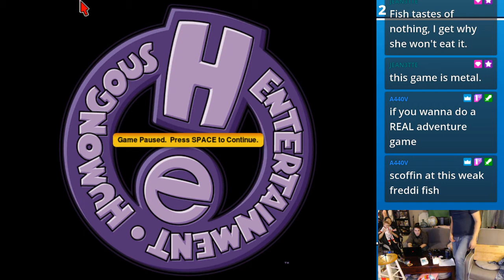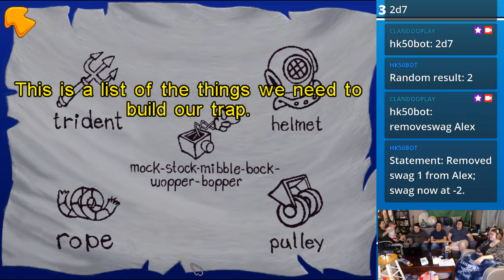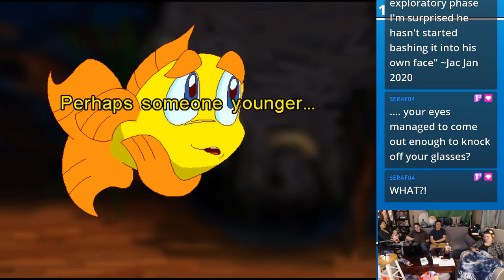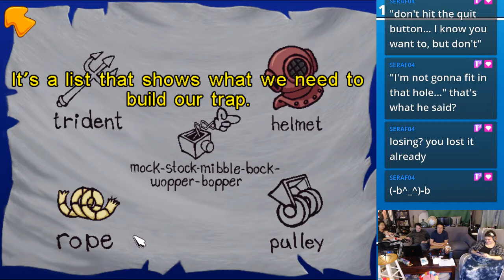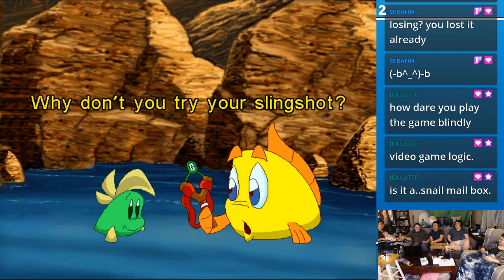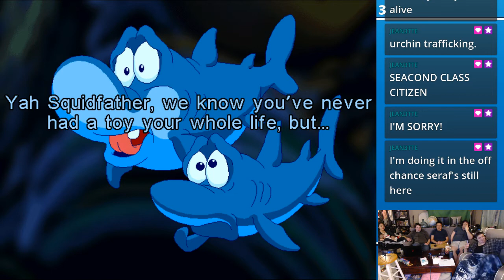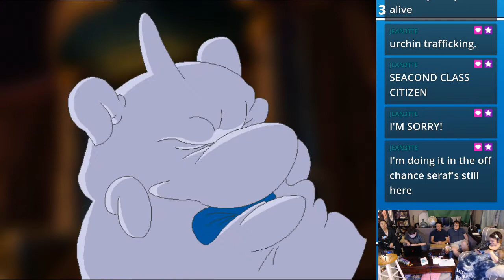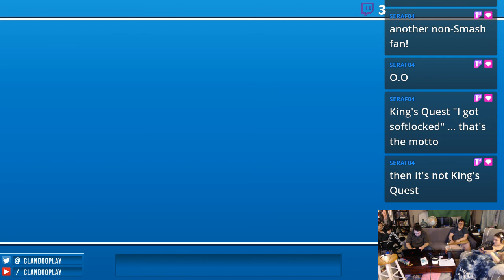Freddi Fish 2: The Case of the Haunted Schoolhouse - 2020-01-20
Friends of the channel Mike and Dasom continue their Freddi Fish playthroughs with the second game of the series.